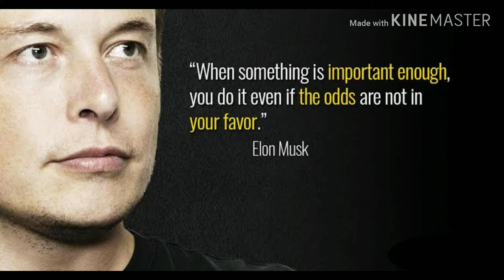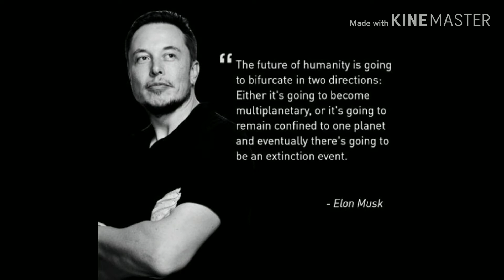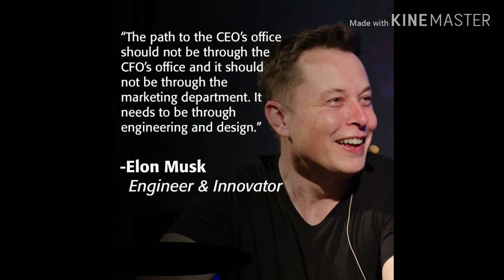Elon Musk || inspiring quotes || power packed || must watch.